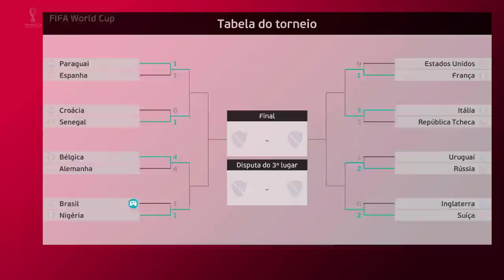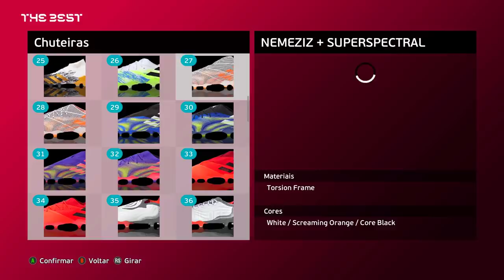HERÓI ou VILÃO? BATI O PÊNALTI QUE DECIDIU A COPA DO MUNDO pro BRASIL! - Rumo Pereba #85 - PES 2021